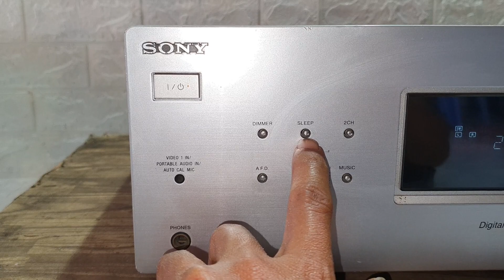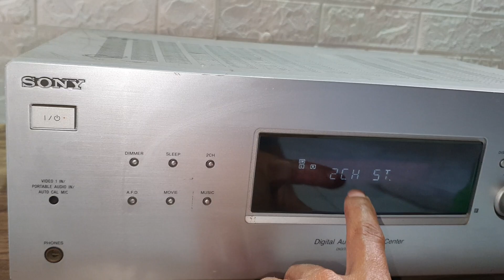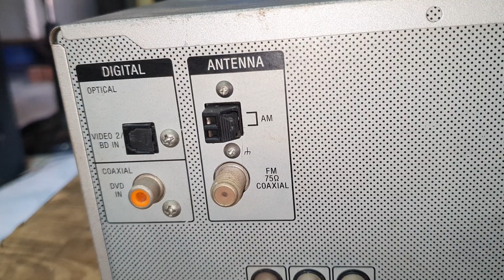Amply SONY STR-K790 thuộc dàn 5.1 HT-DDW790